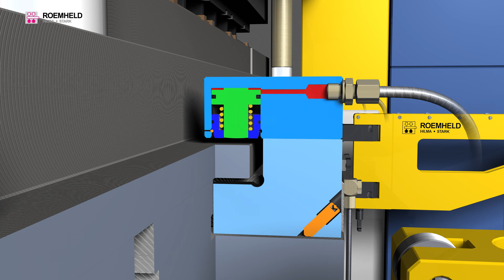Clamping Bar and Sliding Clamp Die Change Systems from Roemheld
Clamping bars from Roemheld are fixed mounted to the press slide and bed, while sliding clamps are adjustable. This allows you to change dies quickly while still achieving safe, suitable clamping force.

Roemheld is a worldwide market leader in quick die change systems and products. We offer the most complete range of die clamping and handling systems in the industry for applications with mechanical presses, hydraulic presses, forging presses, injection molding machines and die cast machines.